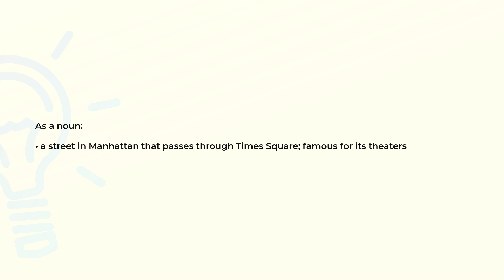What is the meaning of the word BROADWAY?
Definition and spelling of the word BROADWAY.

(00:00) Intro
(00:07) As a noun
(00:17) Spelling

As a noun (00:07):
• a street in Manhattan that passes through Times Square; famous for its theaters